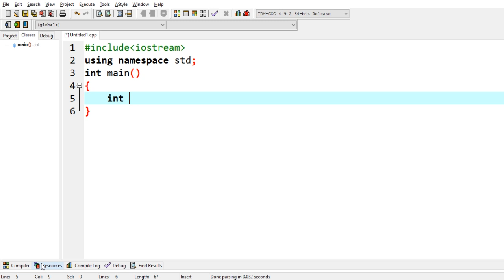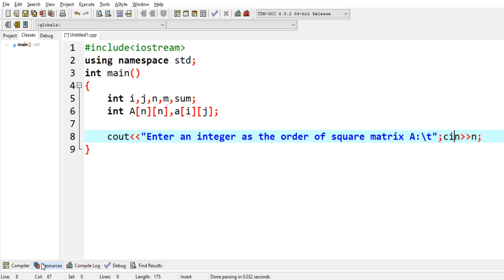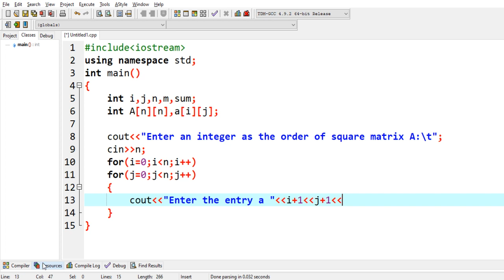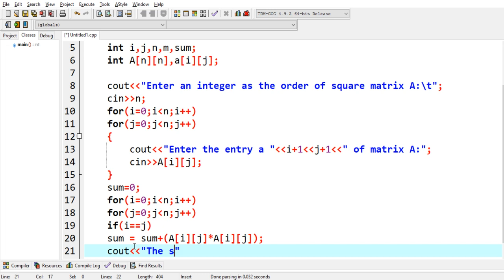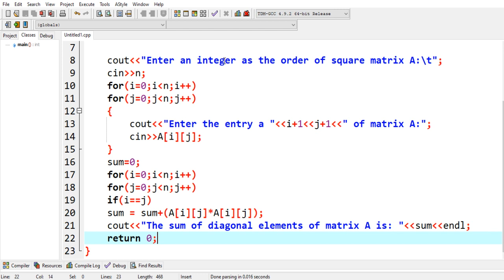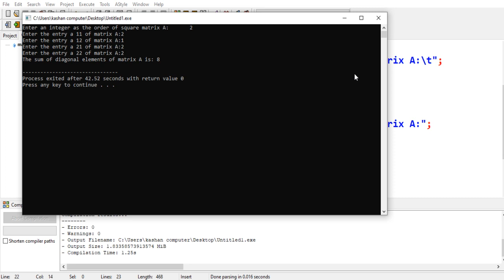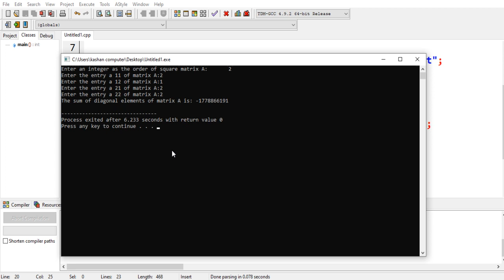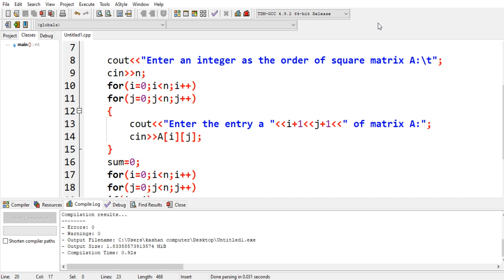How to find sum of diagonal elements of a matrix in C++ c++ programmingc++